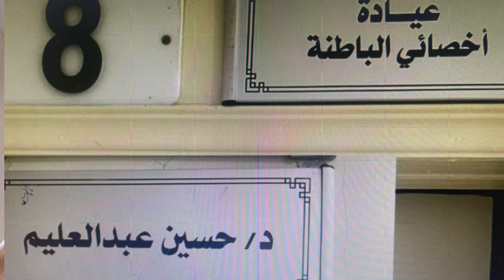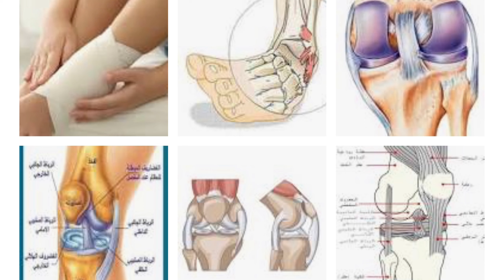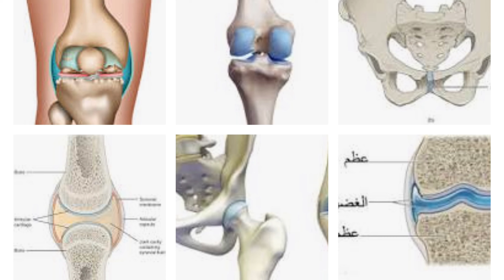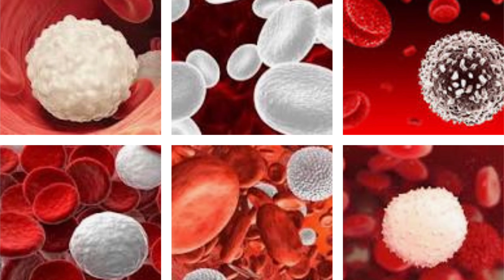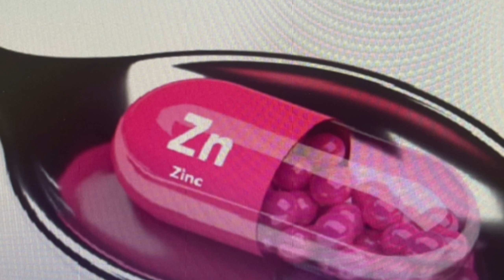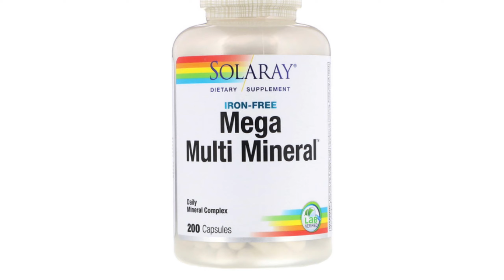أسرار النحاس والكولاجين وقوة المناعة ونقص الحديد ومنع الشيخوخة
يساعد على تقوية الذاكرة ويزيد من الذكاء وهذا لأنه يساعد على تقوية الدماغ. يساعد على زيادة امتصاص الحديد في الجسم، ما يقي من الإصابة بفقر الدم. الاهتمام بصحة البشرة، وهذا لأنه يحفز الكولاجين ما يعمل على الوقاية من الإصابة بعلامات الشيخوخة والتجاعيد
المصادر الطبيعية للنحاس:
١-الكبدة البقرى آو الغنمى كل الكبدة
٢-الكلاوى
٣-السمسم
٤-فطر الشيتاكى
٥-الأسماك والمحاربات